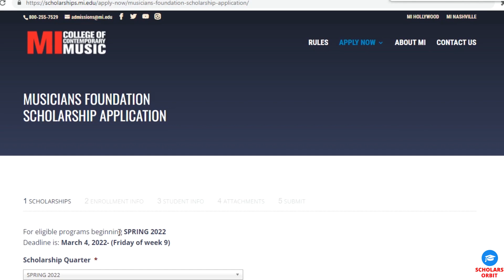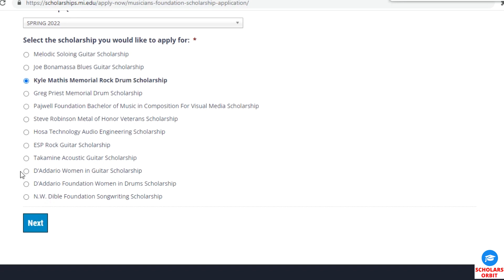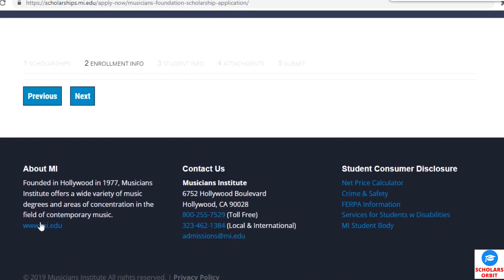Free US Visa | Kyle Mathis Memorial Rock Drum Scholarship 2022 | How to Find Music Scholarships 2022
Kyle Mathis Memorial Rock Drum Scholarship at Musician Institute in the USA for 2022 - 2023

kyle mathis memorial rock drum scholarship 2022 application
kyle mathis memorial rock drum scholarship 2022 registration
kyle mathis memorial rock drum scholarship 2022 dead
kyle mathis memorial rock drum scholarship 2022 date
kyle mathis memorial rock drum scholarship 2022

musician institute in the usa for 2022 program
musician institute in the usa for 2022 scholarship
musician institute in the usa for 2022

studying in canada without ielts
colleges in usa for international students without ielts
study in usa without ielts or toefl
canadian universities without ielts for international students
study and work in canada without ielts